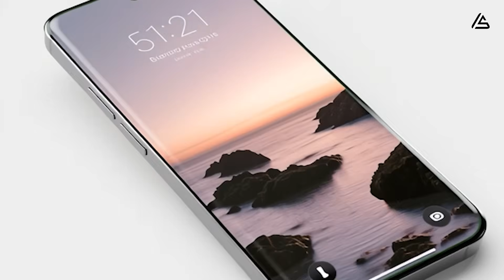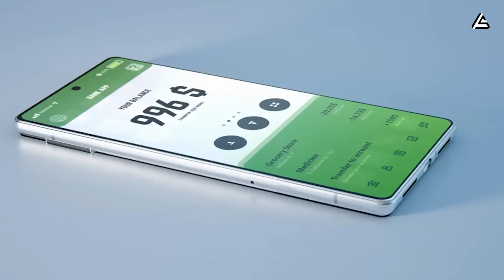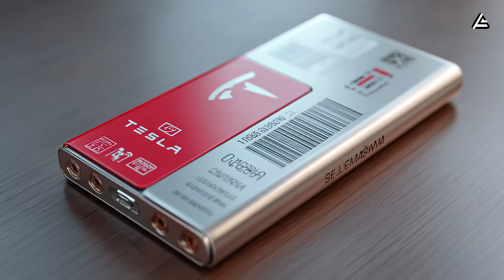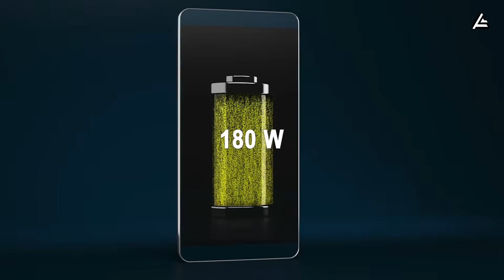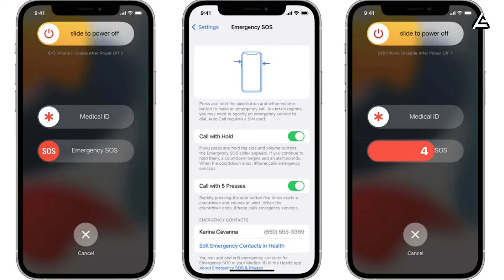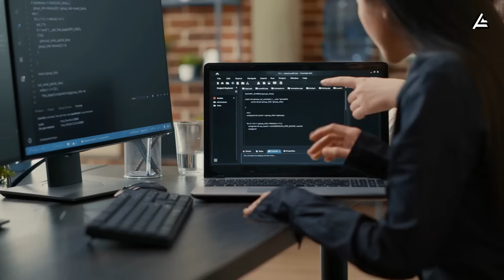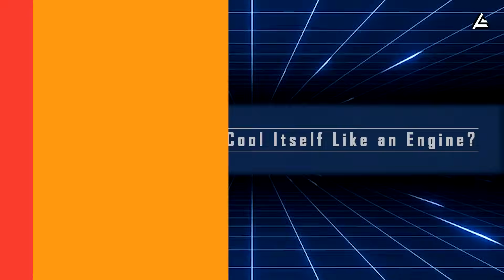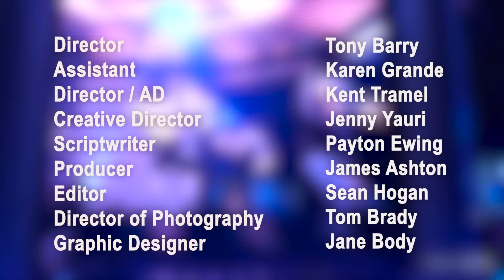Tesla Pi Phone 2026: 5 Shocking Feature That Can Beat Iphone 17. What's Hidden Behind?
00:00 Intro
01:17 Feature #1 — Can a Phone Really Survive 20 Years?
03:48 Feature #2 — Can a Smartphone Battery Really Last 25 Years Without Fading?
05:53 Feature #3 — Can a Phone Really Stay Online Without Any Signal?
07:56 Feature #4 — Can a Smartphone Truly Be Private?
10:06 Feature #5 — Can a Phone Really Cool Itself Like an Engine?
12:09 Autro
Tesla Pi Phone 2026: 5 Shocking Feature That Can Beat Iphone 17. What's Hidden Behind? Smartphones today keep getting faster, thinner, and flashier — but weaker where it really matters. The batteries don’t last, the glass cracks too easily, and every update seems designed to slow you down or track what you do. Elon Musk doesn’t build things that way. Every product he touches — from Tesla cars to SpaceX rockets — follows one rule: independence, durability, and freedom from control.

Tesla Pi Phone 2026: 5 Shocking Feature That Can Beat Iphone 17. What's Hidden Behind? Now, rumors say the Tesla Pi Phone 2026 brings that same philosophy into the smartphone world — built not as a gadget, but as a machine, made to last and made to protect its user, not the company behind it.

Tesla Pi Phone 2026: 5 Shocking Feature That Can Beat Iphone 17. What's Hidden Behind? So what kind of phone does that create? Could it finally be the first device that won’t die after two years? Or one that actually puts you — not Apple, not Google — in control of your data? We’ll break it all down in today’s video.
You’re watching Auto Gear Shift — where we don’t just chase Tesla rumors, we decode them. If you love real engineering talk and want to understand what Musk is really planning next, hit subscribe and ring the bell — let’s push this channel past 12,531 subs so we can keep uncovering what others won’t.